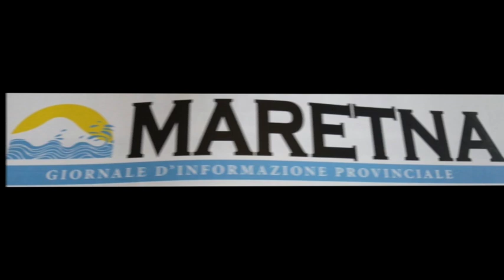Elezioni Viagrande 2018 - I primi commenti a caldo dei candidati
Delineata ormai la riconferma quasi certa di Francesco Leonardi, quale Sindaco di Viagrande, durante la lunghissima notte dello spoglio, Luciano Distefano ascolta i commenti dei vari candidati delle tre liste concorrenti.